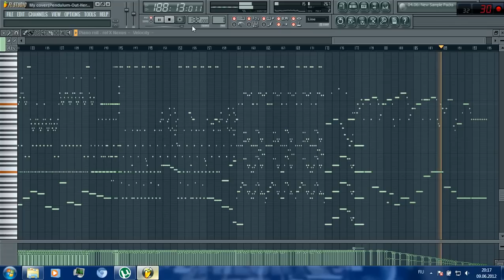Pendulum-Out-Here(My Piano Cover on FL STUDIO 10)(№36)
One day I was bored and I decide to do Pendulum-Out-Here on thr piano)Please Subscribe and write me what i need to improve^_^The higher the number, the later was made the music.